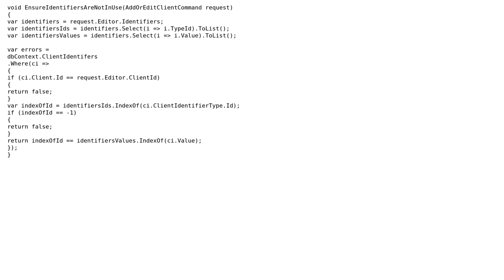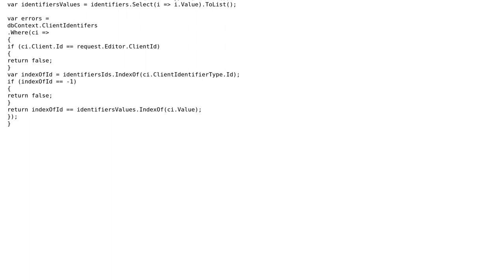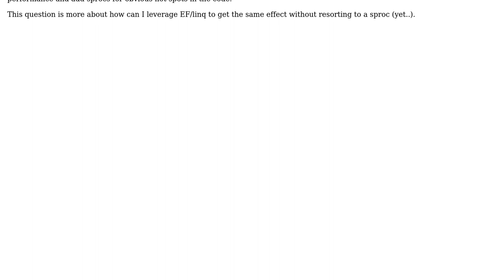Code Review: Using Linq syntax, how can I remove the select n+1 issue in this method?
With thanks & praise to God, and with thanks to the many people who have made this project possible! | Content (except music & images) licensed under CC BY-SA | Music | Images & others | With thanks to user NotMyself user Heslacher user aush and the Stack Exchange Network Trademarks are property of their respective owners. You are responsible for your own actions.